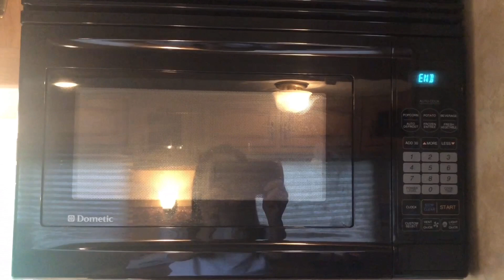นึ่งข้าวเหนียวห่อข้าวไปตกปลา‼️วิถีชีวิตคนอีสาน‼️